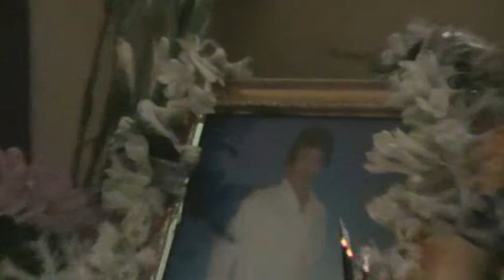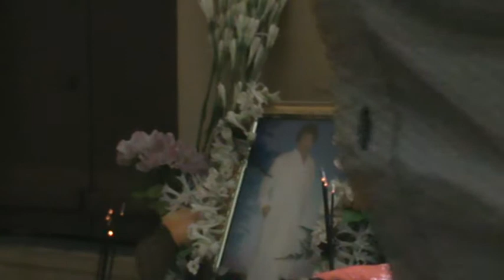Activity of Sangeet Jhankar Part2 of 20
সংগীত ঝংকার  নদীয়া জেলার কৃষ্ণনগরের নগেন্দ্রনগরের 3য় লেনে স্থানীয় সংগীতশিল্পীদের দ্বারা প্রতিষ্ঠিত একটি সাংস্কৃতিক সংস্থা. এই সংস্থার সদস্যরা বাহিরের কাহারো নিকট সাহায্য না গ্রহন করিয়া নিজেদের মধ্যে চাঁদা তুলিয়া সাংস্কৃতিক অনুষ্ঠান করে,যেখানে সকলের প্রবেশ অবাধ.অথচ সকল সতস্য নিম্নমধ্যবিত্ত. এরা জানে কোন সরকারই এদের কোন রকম সাহায্য করিবেনা.